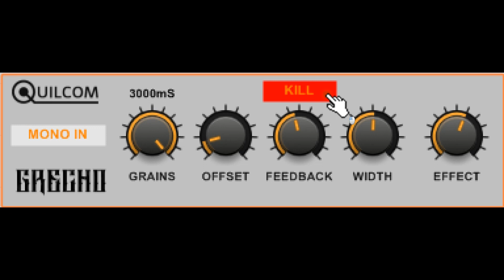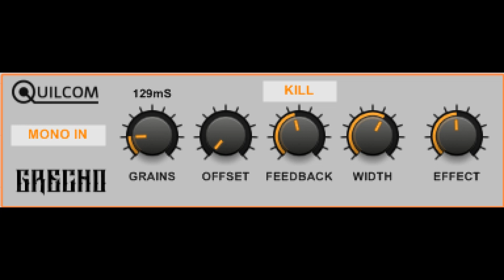Quilcom GRECHO v1.182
This is an old plugin I made in 2018, now revised for much lower CPU and with new plugins, including 64 bit. It features a granular engine to create reverb, chorus and echo effects which are nothing like what you would expect from regular ones.

in the Quilcom section. To find a particular plugin, click on the Quilcom tab and do CNTRL-F to open a search dialogue and type in the name, e.g. GRECHO. Click on the picture to download the zip which includes 32 and 64 bit plugins and a 32 bit one for XP users. Windows only (sorry!). For some browsers it seems you have to right-click on the picture and save the link, and I don’t know why!